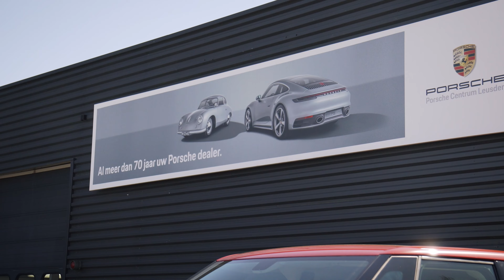GT3 RS Invasion: Porsche Days in Spa Francorchamps überfüllt mit GT-Porsches!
Porsche Experience hat 100x 911 GT3 RS (992), 911 GT3, 718 Cayman GT4 RS, 718 Cayman GT4 für die Posche Days in Spa Francorchamps aufgefahren und dann noch viele mit Weissach Paket und teilweise sogar mit Manthey Racing Paket. Also, wer denkt, dass GT-Porsche selten sind, der wird hier geschockt. Die grandiosen Kundenfahrzeuge und Sondereditionen geben einem dann den Rest!

Ihr habt Lust mehr zu sehen, dann lasst einen Like und Abbo da 😊
Bis zum nächsten Mal - ala tschau!
Michael